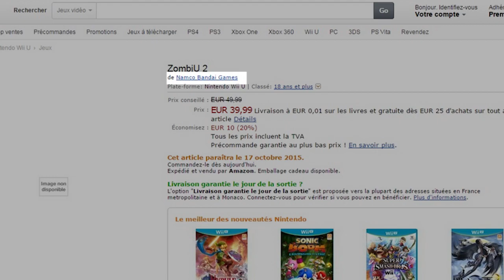ZombiU 2 Listed With 2015 Release Date on Amazon France - IGN News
Is this franchise set to rise from the dead?